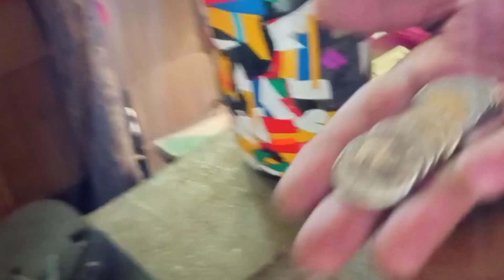IPON CHALLENGE ACCEPTED/ Vhongskie TV